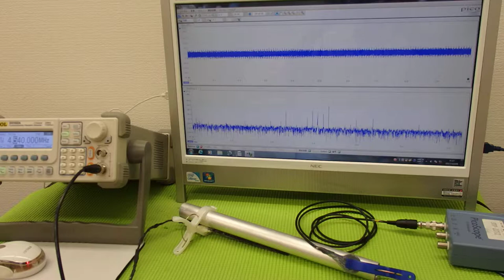超音波プローブによる金属部品の表面改質技術 Ultrasonic experiment